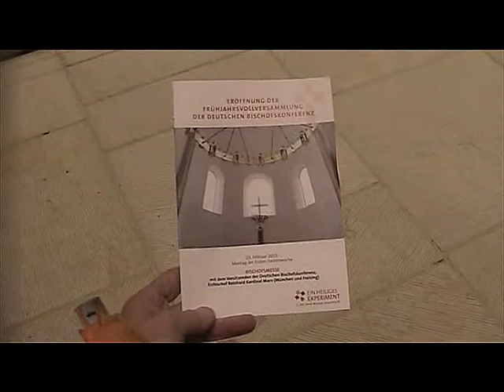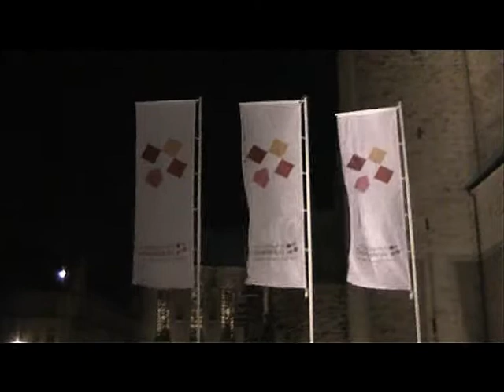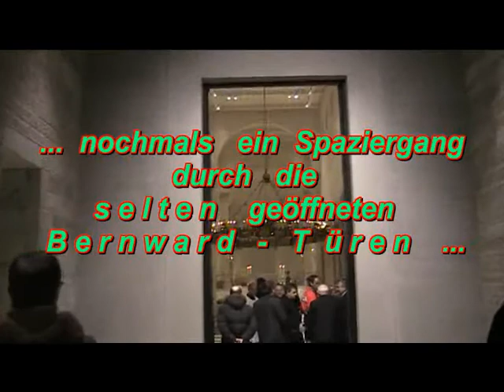Eröffnungs - Bischofsmesse im Hildesheimer Dom 2015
Das  Video  zeigt  die  fast  komplette  Eröffnungs - Bischofsmesse  im  Hildesheimer  Mariendom  .
Anlass war  die  Frühjahrstagung  der  Deutschen Bischofskonferenz  , welche  wegen  1200 - jährigem
Bistums - Jubiläums  dieses  mal  in  Hildesheim  stattfand .
Besondere  Höhepunkte  waren  der  Ein - und  Auszug  der  Bischöfe  in  den  Dom  ( durch  die  geöffneten  Bernward - Türen  )  sowie  das  sehr  schöne  Abschluss - Dom - Geläut  ...  Kardinal  Reinhard  Marx  hielt  eine  sehr  ergreifende  Predigt  über  Toleranz  zwischen  allen
Menschen  ..  (  vor  Beginn  des  Gottesdienstes  gab  es  ausserhalb  dennoch  eher  lächerliche  ,  vereinzelte  polizeiliche  Personen- Kontrollen  ;  Deutschland  krankt  mittlererweile   an
" Terror - Angst - Psychose " ... ).